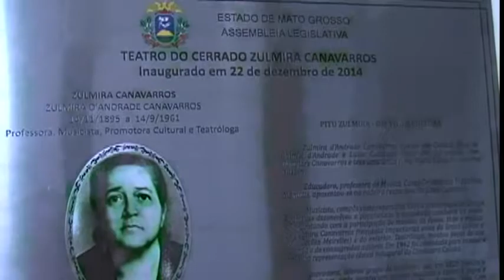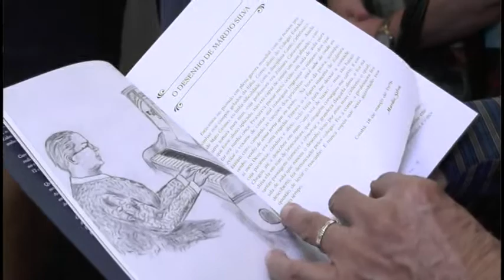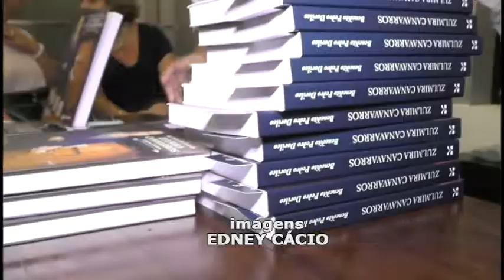Resumo Cultural Comadre PITU Conferiu o Lançamento do Livro do Professor Benedito Dorileo Zulmi